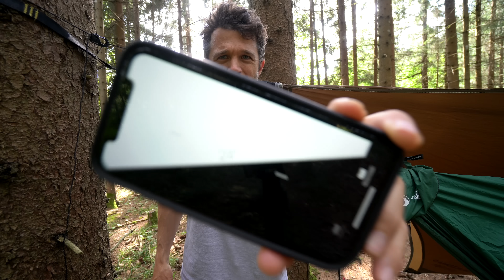16 Fehler - Hängematten Camping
Schlafen in der Hängematte. Die häufigsten Fehler - und wie du sie vermeiden kannst.

Meine Hängematten Ausrüstung:
Ticket to the Moon:
UL Baumgurte
Underquilt (Pro 850)
Top-Quilt (Pro 850)
UL Tarp

Amazonas:
UL Tarp

Sonstige Ausrüstung:
Weil ich ständig am testen bin, ändert sich die Ausrüstung immer wieder mal… aber das hier ist so meine “Standard-Ausrüstung” die ich nicht immer, aber oft dabei habe.

0:00 Übersicht
0:17 Fehler # 1
0:38 Fehler # 2
1:01Fehler # 3
1:28 Fehler # 4
2:00 Fehler # 5
2:11 Fehler # 6
2:23 Fehler # 7
3:04 Fehler # 8
3:26 Fehler # 9
3:41 Fehler # 10
3:55 Fehler # 11
4:15 Fehler # 12
4:52 Fehler # 13
5:09 Fehler # 14
5:33 Fehler # 15
5:42 Fehler # 16
6:00 Ein paar Tipps